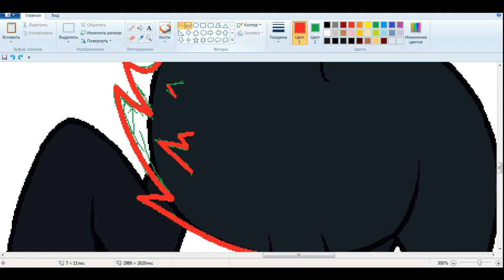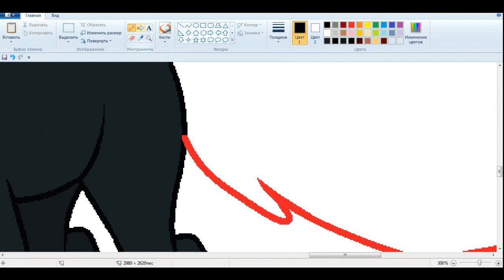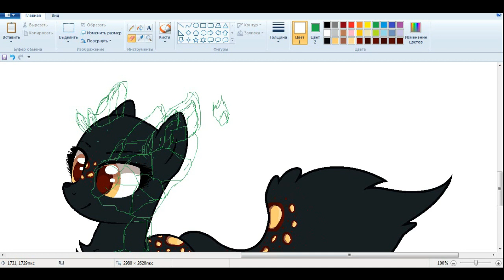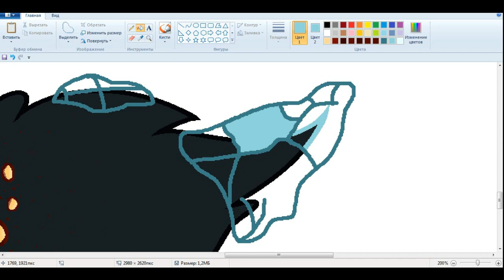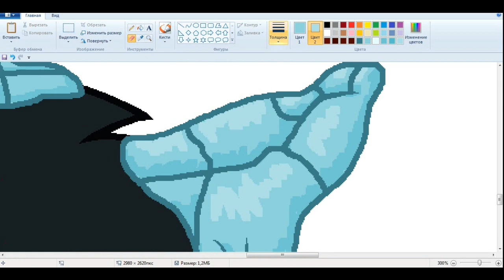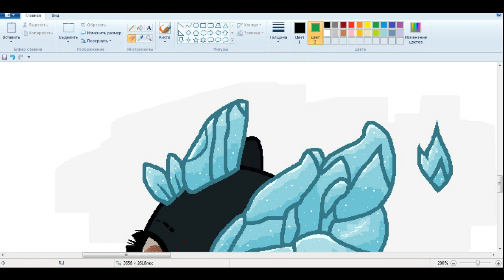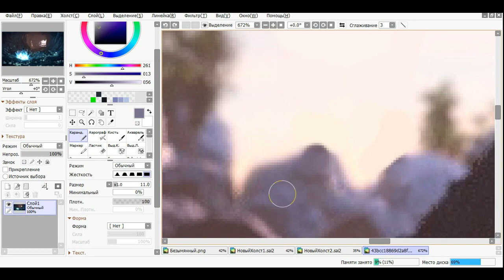[Base Edit]Halley - pony with Castle Cats{Speedpaint MLP}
Hi(｡◕‿◕｡)

⇩⇩⇩link here⇩⇩⇩

Do you like my drawings? Then visit my DeviantArt. There you will find even more drawings.

What I use to Paint:
MS paint and Paint tool sai 2

What I use to record:
Bandicam

What I use to edit video:
Wondershare Filmora

♪ ♫♪ ♫music♪ ♫♪ ♫
Nightcore Reality - Take a Hint
thefatrat - fly away
Halsey - Nightmare (BEATSMASH Remix)

(づ ◕‿◕ )づ❤love you! Bye❤